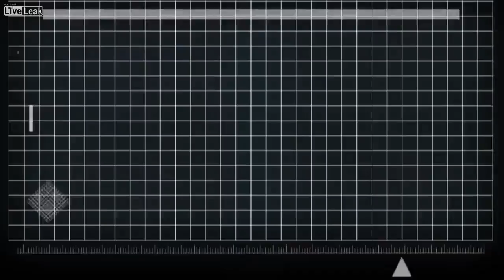ANONYMOUS OPERATION FreeCatalonia, OCTOBER 2017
INFO: Official Videomessage. Cyber hackers target Spain's top court as Catalonia's leader is threatened with 30 years in prison if he declares independence (mirror.co.uk).
On YouTube, "Anonymous" published a video calling for the universal right for Catalonia to decide the political future. At the end of the video is the "estelada", the flag of Catalonia as a symbol of the independence of the region.